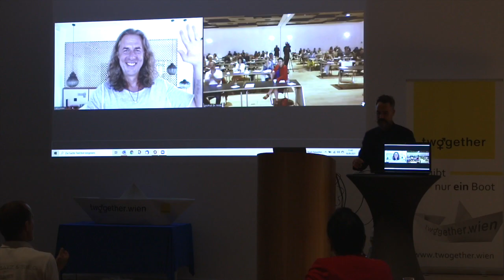Veit Lindau Gesamtvortrag twogether Symposium 2021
Veit Lindau gilt im deutschsprachigen Raum als führender Experte für eine integrale Selbstverwirklichung des Menschen.

Sein Impulsvortrag am Crossover-Symposium von twogether.wien 2021:  "Genesis - Die Befreiung der Geschlechter"

Veit Lindau erforscht den Mythos der Gegensätze von Mann und Frau und beleuchtet Wege, auf denen beide Geschlechter ihr einzigartiges Potential noch stärker entfalten können. Er unterstreicht: "In der bewussten Integration beider geschlechtlicher Pole in uns, setzen wir eine enorm starke Quelle an Kreativität frei, von der beide Seiten nur profitieren können "